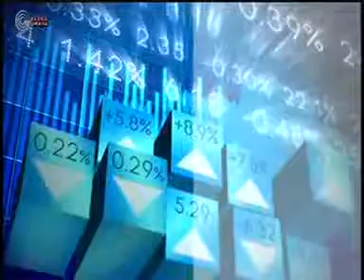התקן חדש לניטור הפרעות קצב של הלב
כתבה ששודרה במבט, ערוץ 1: לראשונה במרכז הרפואי תל-אביב (איכילוב) הושתל התקן המתקדם בעולם לניטור הפרעות קצב של הלב